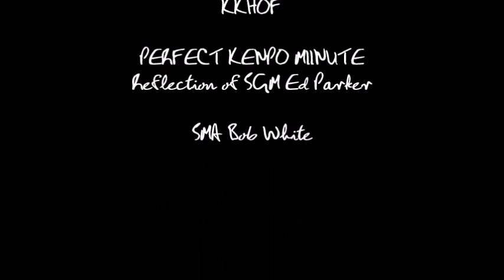KKHOF Perfect Kenpo Moments SGM Edmund Kealoha Parker - Bob White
KKHOF Perfect Kenpo Moments with SGM Edmund Kealoha Parker.

A reflection of perfect moments celebrating the life of SGM Parker, founder of American Kenpo by SMA Bob White

Kenpo Karate Hall of Fame
Paul Casey entertainment, LLC